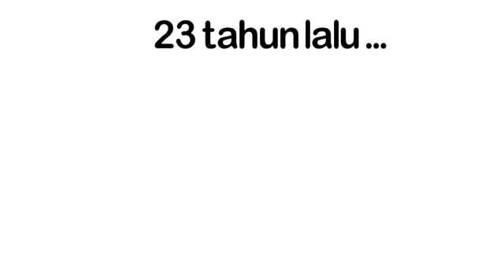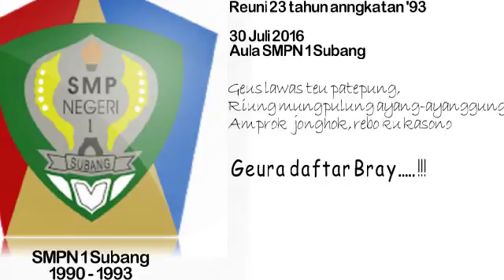Undangan Reuni Peji Subang angk 93 - edankeun...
Khusus Alumni SMPN 1 Subang Lulusan tahun 1993